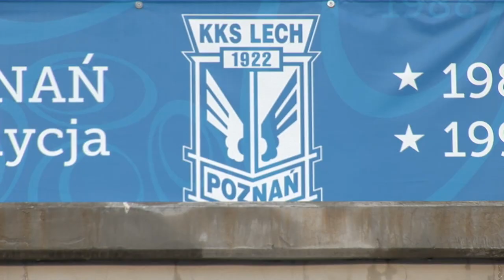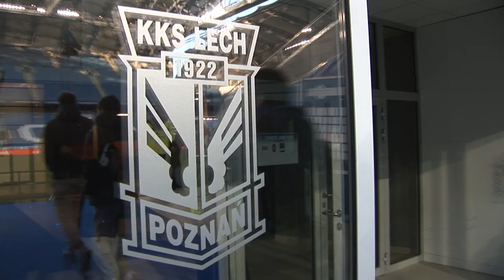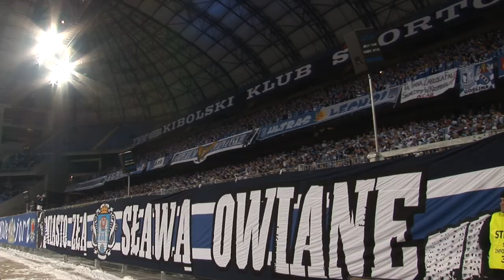Kulisy meczu Lech Poznań - GKS Bełchatów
Wszyscy liczyli, że w sobotę Kolejorz po 5 miesiącach przerwy w końcu się przełamie i wygra u siebie. Mimo wielu okazji bramkowych tak się jednak nie stało. Jednym z głównych bohaterów materiału ukazującego kulisy tego spotkania jest trener Lecha Poznań Mariusz Rumak. Autorem filmu jest Marek Drożdż.